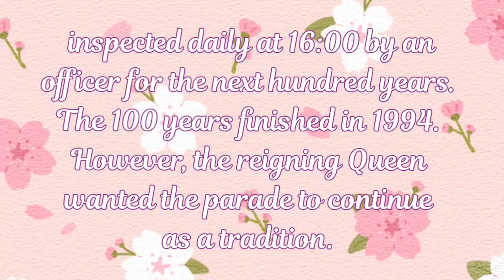Four O' Clock Parade / Dismounting Ceremony / Horse Guard's Parade at Whitehall, London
Hi,

This is a video from Whitehall, London.

It is also known as the 4 O' Clock Punishment Parade of the guards.